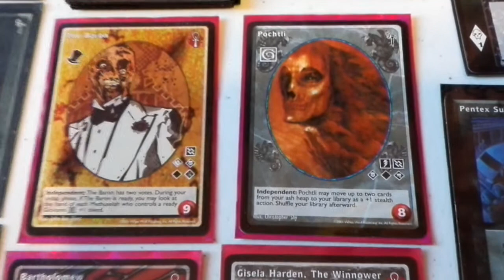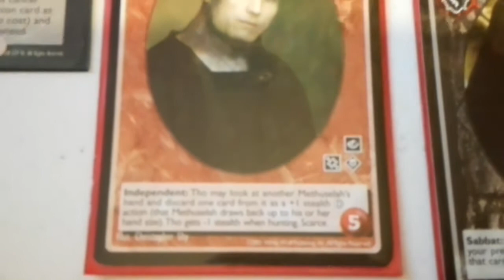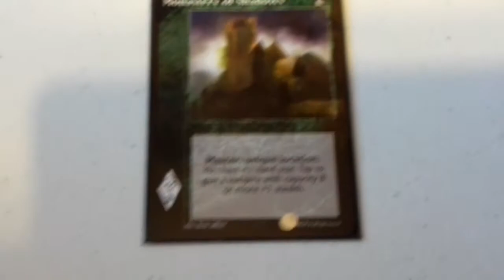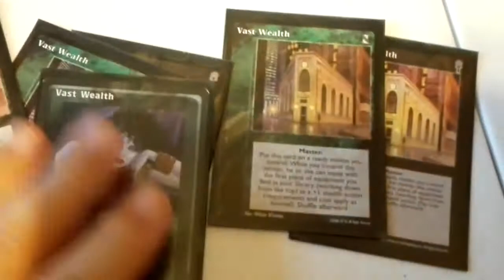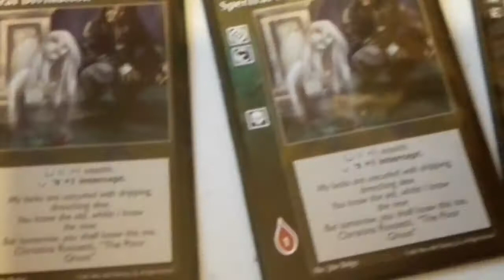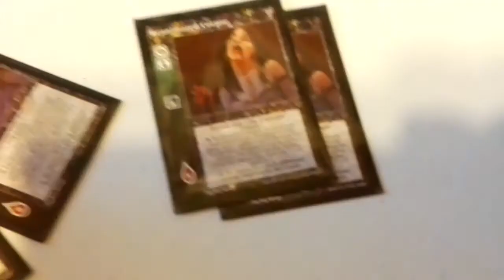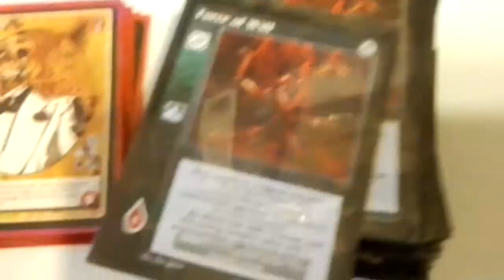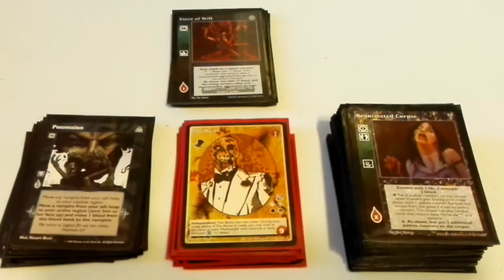VTES Mazo Turbo Baron 2 de 2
Cartas que componen el mazo, tanto la cripta como la biblioteca. 90 Cartas de Biblioteca y 12 de Cripta.

Cartas alternativas que se pueden usar, por ejemplo cartas de dominacion para los demas vampiros, Bonding, Conditioning etc ...

ACLARACIONES y erratas que cometo:

- Lo primero que digo es que la fortaleza es residual, falso, es fundamental, no solo para jugar los Force of Will sino para los Freak Drive que ademas del Barón los pueden utilizar vampiros como Gisela y Egothha

-  2:50 Gisella Harden cuando quema un vampiro de la presa, la sangre que tenga ese vampiro va al pool de nuestra presa no va a nuestro pool.

- El Vast Wealth especifico que al jugarla en la fase master la colocas en el Vampiro que luego en su fase minion, podrá hacer la acción que le permite de buscar un equipo con +1 a sigilo

-12:33 cuando digo que el Call the hungry dead no tiene coste, no es correcto, en avanzada le cuesta un blood al vampiro.